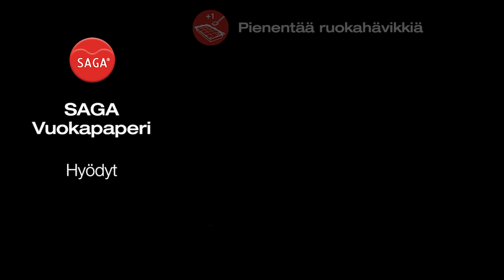SAGA Vuokapaperi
SAGA Vuokapaperin avulla vähennät ruokahävikkiä välittömästi ammattikeittiössä. Samalla säästät aikaa ja rahaa.